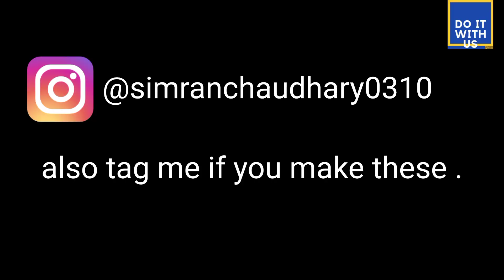How To Make Drawing With Oil Pastel Colour.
In this video I will show you all how to make line art with oil pastel colour

This is where we can Stay in Touch with me

keep going keep mushkurana 😊